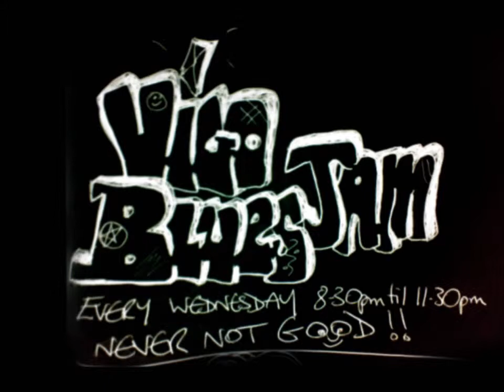all your love 16 04 2014